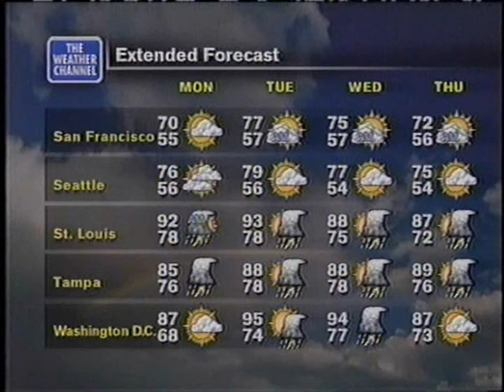TWC Classic National Local Forecast 113